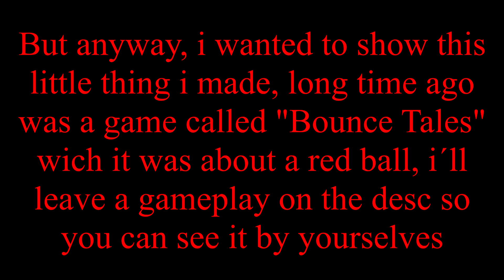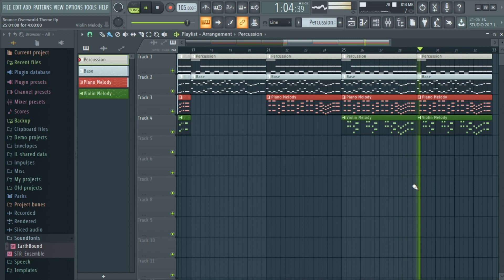Bounce Tales - Overworld Them [Remade by Me]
In the next vid i will show the new intro and outro and a few changes, cya